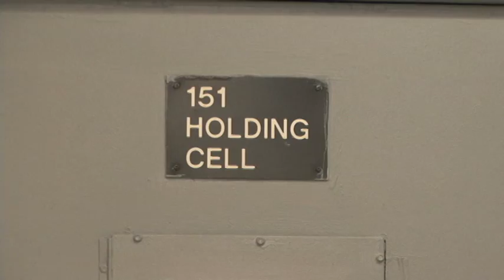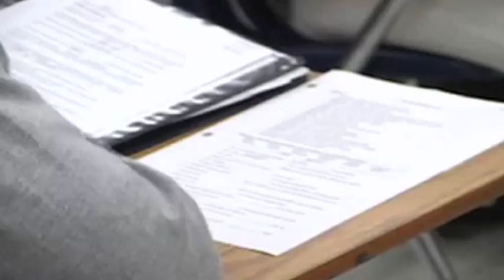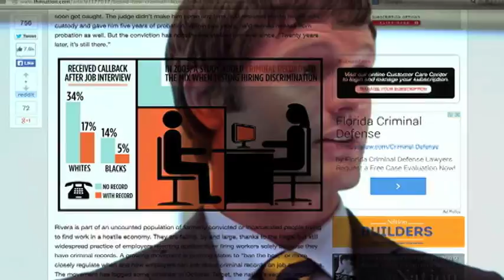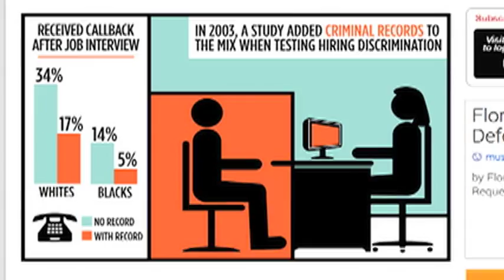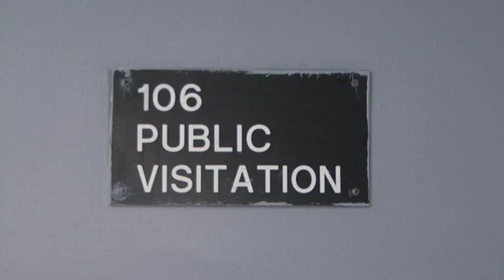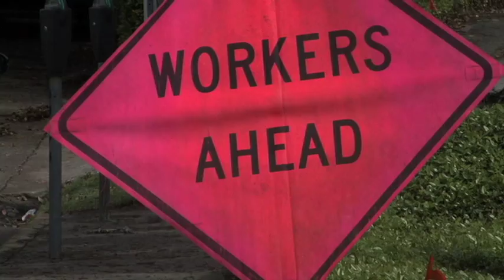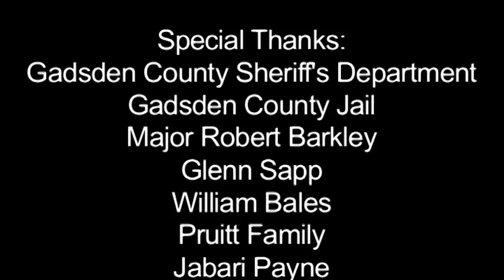The Stop Box The Cycle of Recidivism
Someone with a criminal record and low education will have a difficult time living a fruitful life without any limitation. This type of frustration can lead to more crimes landing the once freed citizen back in jail within three years; a reality for many inmates who are released today.